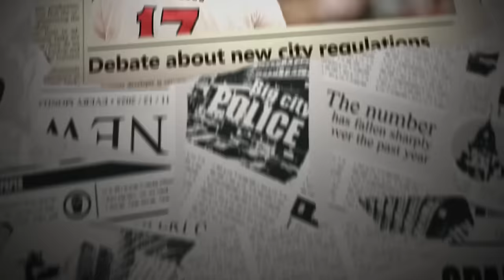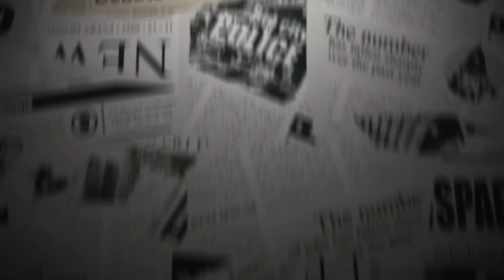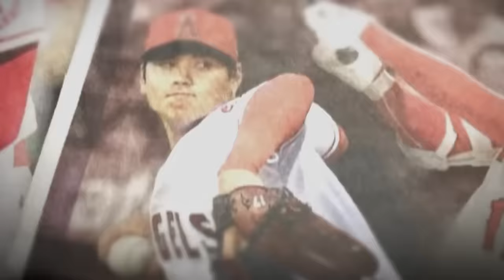The Day Shohei Ohtani Changed Baseball Forever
Shohei Ohtani completing what no one else has done- The Journey to 50/50!!